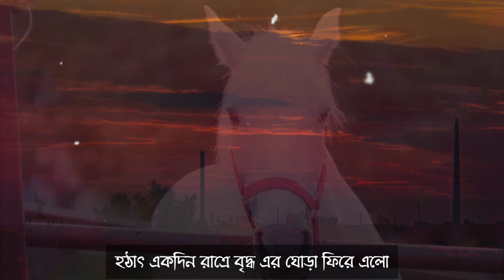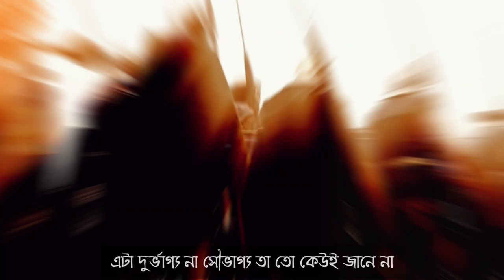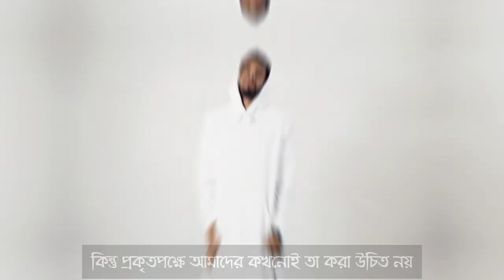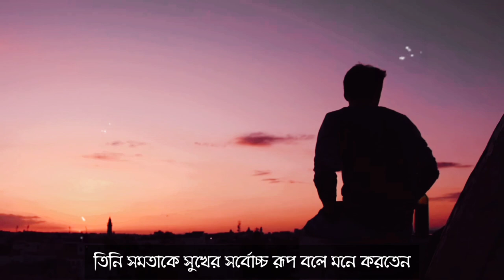আপনি কি সহজেই সবকিছু বিচার করে ফেলেন? Life Changing Motivational Story in Bengali|Golper Galaxy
👔Hey hey friends thank you for scrolling down to the description section. First of all I would love to congratulate you for the decision that you have taken to change yourself. Believe me you are the gem of the universe. You have everything within yourself. You need not to look around for the inspiration. Your inspiration is present within you. What you have to do ? You just have to find it out again. It is only covered by dust. Just you need to sweep it of by your positive thoughts. Here we are with the stories with all the positive vives. Positive vives can be spread many ways . We have selected by the means of motivational_story telling in bengali_language . Like our grand mother and grand mother was used to tell in our childhood. Those stories are till in our mind with the positive out comes . They teaches us the morals and leanings by the stories.

👔Here in ours videos we are trying to add the values in your life. I am not the teacher to teach you. There are many things within you I want to learn from you. We are just documenting the learnings by the stories from all around the world.

👔The real life values can be documented by pen and papers but can not be pinned in our mind. But stories can do the miracle , can teach us the things in a never forgettable manner. The AIM of our channel is the same.

📖Little about the golper galaxy 📖
Our channel is all about the stories which brings the values and motivation in our life. These stories can be listened as audio story also . We have prepared these stories in such a way that can be considered as audio story and also with visuals.

📖Little about the story :জীবনের ভুল আপনি কি শুধরে নিতে  পারবেন? How to Solve Mistakes? Life Changing Motivational Story || |📖
👔This is the story of about a painter and his friend.

👔Do you ever feel like you can't control yourself when things go wrong? This story will encourage you to find the strength to overcome any obstacle and reach your goals. Watch and learn how to control yourself in bad time!

❤️1)howto stay_happy ?
❤️2)how to be always happy for what you have?
❤️3)How to control yourself in your low time?
❤️4)How to control_yourself in failure?
❤️5)How to control your mind?
❤️6)How to stay positive all the time?
❤️7)How to stay positive in your bad time?
❤️8)How to control yourself in your badtimes ?
❤️9)How to be self disciplined?
❤️10)How to control your mind?
❤️11) A never_forgettable story ?
❤️12) You will never underestimate yourself.
❤️13) You will be humble to all the people around you.
❤️14)Time can change the game . Today may not be your time but it is sure tomorrow will be your time.
❤️15) Every person is valuable
❤️16) Everyone is important
❤️17) Use less fellow may save your life. Be humble to every one
❤️18) A life_changing_motivational_video audio story
And many more learnings . the list will go on and on.

You can also check out other videos of our channel . A lot of learning is waiting for us let us learn together. Please shear with your family and friends if you like our videos. Let us spread the magic of positive stories. Let all be the part of positive vives. Let all together change the society . Let all the around us filled with positive vives.

Any Queries Contact @
👥FACE BOOK : S.P. Gorai